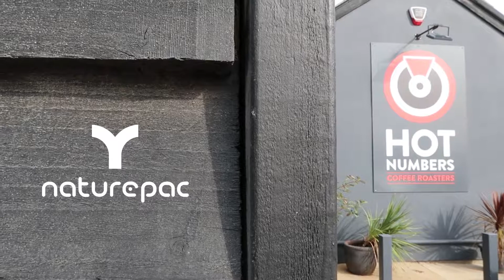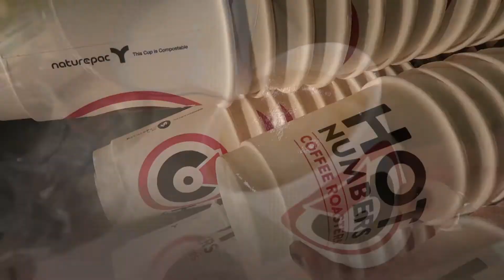NaturePac & Hot Numbers Coffee Roasters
Here at NaturePac, we’re on a mission to Keep Britain beautiful by educating our customers and clients and (ultimately), consumers… so we can all make the most sustainable decisions in business, at home, and for the environment as a whole.

Simon Fraser at HotNumbersCoffee shares our enthusiasm! and was kind enough to spend some time explaining why...

We have an industry-wide responsibility to ensure that consumers of all packaging can dispose of it correctly and easily, while also ensuring that waste management companies can recycle it efficiently.

Take a look at NaturePac.co.uk and join the discussion across social media via

@NaturePac on LinkedIn and Instagram
@NaturePacUK on Facebook and Twitter